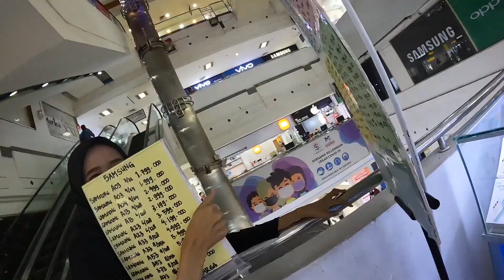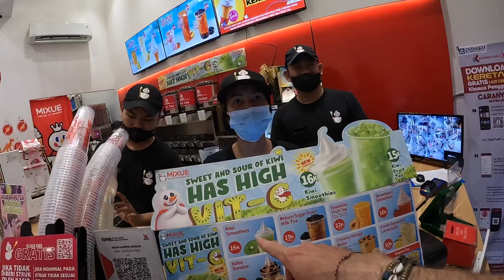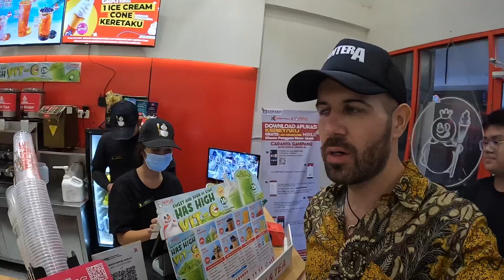Sumatra Girls Aren't Afraid Looking For A New Boyfriend 🇮🇩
I went to a local electronic market in Medan in Sumatra, Indonesia. Actually I just wanted to explore this place a bit and maybe looking for a new tripod for my GoPro Camera. But why buying things if you can have much more fun with the local Indonesian girls instead?!
Eventually some girls started to call me handsome and flirt with me. And I did the same 🤣

📍LOCATION
- Medan (Sumatra, Indonesia)

TIMESTAMPS
00:00 Trailer
00:32 Inside the electronic market in the shopping mall
01:01 So white teeth!
03:40 Let's go upstairs
04:35 Girl with a gorgeous smile
07:29 Flirting with a bunch of girls (and opposite)
14:16 Mixue Ice Cream